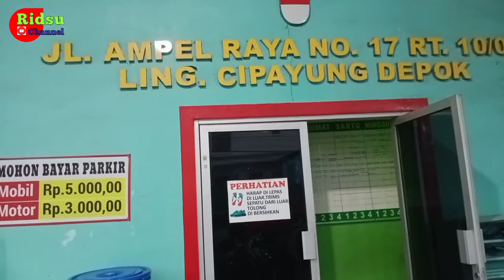Review Lapangan Badminton || Jaya Baru Badminton Arena || Tempat Olah Raga dan Service Raket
Dapatkan video terbaru dengan mengaktifkan loncengnya.

Jaya Baru Badminton Arena
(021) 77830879